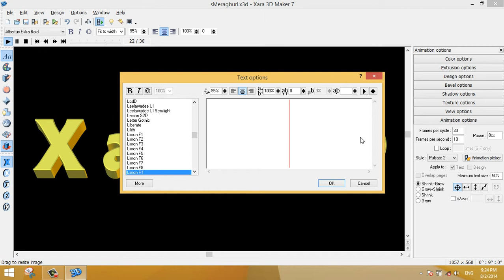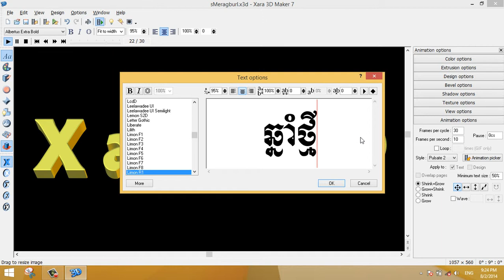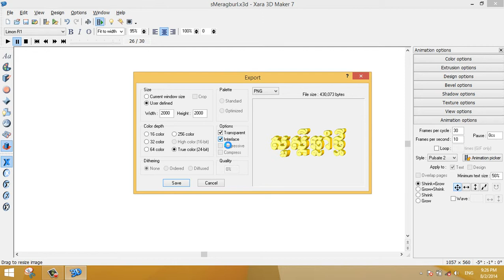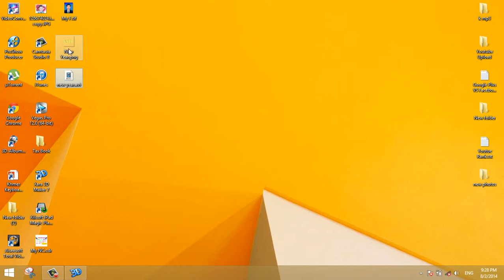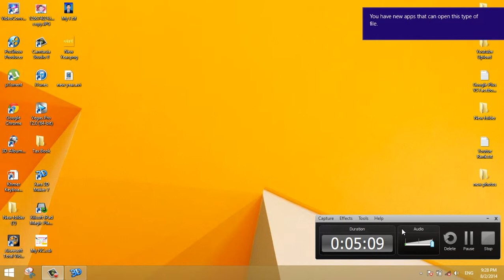Xara 3D - 3D Title Animation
Xara 3D Tutorials
Screen Saver